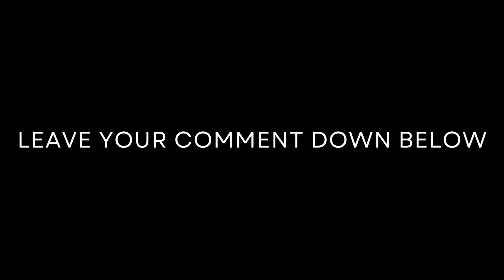Inside a Modern 3-Story Micro House on a Tiny 6x6 Meter Lot!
automatic chapters
00:00 Intro Logo
00:02 Front and Rear Exterior Intro
00:32 Ground Floor Plan
00:36 Ground Floor Interior video
01:57 Second Floor (First Floor) Plan
02:01 Second Floor (First Floor) Interior video
03:21 Third Floor (Second Floor) Plan
03:25 Third Floor (Second Floor) Interior video
04:13 Front and Rear Exterior outro
04:43 Ending

Hello there! It's been a while since the last video, and it took me an eternity to post a new one. First, I apologize for the late post. It was a grueling last two weeks wherein I was packed with so many deadlines at my day job, and of course, my work was my priority first because it was my bread and butter. But since I couldn't deny that I love doing this kind of work and video, I pushed through, and here it is, a fresh video for you, my dear subscribers.
I feature a stunning modern 3-story microhouse on a tiny 6x6 meter lot in this new video! The small lot is a huge challenge, yet I tried to make a space-efficient marvel that maximizes every inch, showcasing an elegant blend of style, functionality, and urban living adaptability. In this video, we'll explore each level of this compact home, from its sleek floor-to-ceiling glass windows and doors and a minimal open staircase to a cozy work-from-home office and a relaxing living space. This house is perfect for small-space enthusiasts, featuring thoughtful design and practical storage solutions. Get inspired by modern architecture and the potential of micro-living in urban spaces!